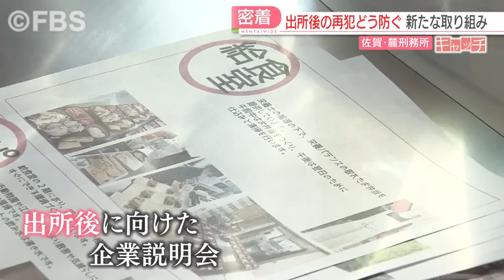特集「キャッチ」課題は『再犯率』 女性刑務所の新たな取り組み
特集「キャッチ」です。佐賀県鳥栖市に、九州で唯一、女性の受刑者だけを収容する刑務所があります。受刑者の半数以上が２回以上服役しているというこの刑務所で、罪を繰り返させないための新たな取り組みに密着しました。

■点呼の様子
「２室番号！」
「１、２、３、４、５」
「５名！」

佐賀県鳥栖市の麓刑務所は、九州新幹線の新鳥栖駅から車で約５分の場所にあります。現在は、２０代から８０代まで約２００人の女性受刑者が制服の縫製などの刑務作業に従事しています。

受刑者の平均年齢は、５１歳です。万引きなど窃盗の罪を犯した女性が全体の４割を占め、３割以上が覚醒剤に関する罪です。

■受刑者Ａさん（７０代）
「罪名は窃盗です。いわゆるスーパーでの万引きです。」

７０代の受刑者Ａさんは、６０歳を超えて自宅近くのスーパーで万引きを繰り返すようになり、やがて逮捕されました。

「（万引きしたのは）最初は夫に対するストレスからだったと思います。夫が欲しいものだけは『絶対買ってこい』っていうような感じで言われていたから。本当は私は『もう買いたくない』と思ったら取ってしまったっていうか。」

刑務所に入るのは、これが３度目です。出所後も、万引きがやめられなかったといいます。

「この前、今度の逮捕された瞬間も、やっぱりここの先生方の顔がばーっと浮かんできて、ああやってしまったって後悔がすごかったです。自分の意思が弱いのと、本当に悪かったと毎日反省しています。今度出たら、もう絶対二度としないと信念は持っています。」

Ａさんのような受刑者は、決して珍しくありません。麓刑務所に収容されている受刑者のうち、実に半分以上が２回以上服役しています。『再犯率』の高さが深刻な問題となっています。

■受刑者Ｂさん
「私は弁償して、その手紙を書きました、謝罪の手紙を。（Ｑ．返事は？）いえ、来ません。」

これは、万引きなど窃盗を繰り返した受刑者向けの講習です。教材は、万引き被害が生活や仕事にどれほど影響を与えたのかを被害者が語るＤＶＤです。自らが犯した罪によって、被害者がどんなに苦しんだのかを考えてもらう狙いがあります。

■受刑者Ｂさん
「心が痛いです。本当に申し訳ない。浅はかなことをしました。ごめんなさい。」

■受刑者Ｃさん
「こんなに店が大変なことやったんやなと思って、やっぱり自分自身も、もうちょっと考えて行動しないといけないと思いました。」

受刑者たちは反省の態度を示しています。しかし、「二度と罪は犯さない」という気持ちだけで再犯を防ぐのは難しいといいます。

■麓刑務所・村崎有処遇部長
「（受刑者は再犯について）『自分の弱さです』とか、『意思が弱かったからです』とか言うんですけど、ただ犯罪の背景がいろんな複雑な事情が絡み合っていると、壁に当たったときに、またそこでどうしようもなくなって犯罪にいたってしまうというようなケースもあるんですね。社会に出た時に、どういうふうな生活をしていかなければいけないのか。就労もしなければいけないし、その環境づくりっていうのは、すごく大事なんじゃないかなとは思うんですよね。」

受刑者が服役中から社会復帰後の環境を少しずつ整えられるように、麓刑務所では、新たな取り組みを始めました。

■企業担当者
「資格があれば、体力的に大丈夫でしたら入っていただける。」
■受刑者
「すみません、お給料は？あとは社会保険とか。」

この日行われたのは、出所後の就職に向けた企業説明会です。これまでも説明会はありましたが、企業の担当者に待遇面などを確認できる個別のブースが設けられたのは、この日が初めてです。面接の意味合いもあり、出所前に仕事が決まる可能性もあるということです。

再犯を防ぐための新たな試みは、ほかにもあります。

■タペストリーを作る様子
「オレンジを切って、ピンクを切る、４つ。」

刑務作業の終わりに受刑者が始めたのは、タペストリーと呼ばれる壁掛け作りです。段ボ－ルやペットボトルなど廃材を使い、同じ作業場のメンバーと作品を作り上げます。

「結構難しい？」
「手がかじかんで。」
「あーいい感じいい感じ、おー。」

ふだんは受刑者同士で自由に話すことはほとんどありませんが、タペストリー作りのときは、刑務所とは思えないほど、にぎやかで楽しそうな雰囲気です。刑務官に、とがめられることもありません。

■受刑者Ｄさん
「いやうれしい。頑張ったみんなで。楽しかったー。」
■受刑者Ｅさん
「時間がたつのが早かったのと、みんないろんな考えで作っていたけれど、一つに最後まとまったら、すごくいいものができたなって。」
■受刑者Ｄさん
「私も帰ったら子どもとやろう。仲良くなれるかな。」
■受刑者Ｅさん
「飾ってあるのを本当は見に行きたいけど、見に行けんもんね。」

みんなで協力して一つの作品を仕上げた経験は、受刑者たちが社会に戻った後もプラスに働くと、麓刑務所では考えています。

完成したタペストリーは去年の暮れ、佐賀県鳥栖市の鳥栖市役所に飾られました。市民に理解を深めてもらおうと、麓刑務所の提案で始まった市役所での作品展示は、これが２回目です。

■市民
「刑務所の人が作ったとは思えない、かわいいね。なんかホッとするような絵で、更生とか役立つと非常にいいなと思う。」

大きな課題となっている『再犯』の現状に、歯止めをかけられるのか。罪を償う場所としてだけではない、刑務所の役割が注目されています。

twitter FBS福岡放送ニュース(@FBS_NEWS5)でも発信中！！